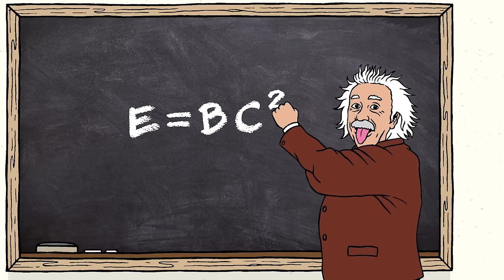DUNE RATS - 6 PACK (OFFICIAL MUSIC VIDEO)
'6 Pack' is the fourth single from the new Dune Rats album 'The Kids Will Know It's Bulls$%t'
In All Good Music Stores Now!

Art by Lee McConnell
Animation By Vorn Hunt
Concept By Vorn Hunt
Produced By Dune Rats
Directed By Vorn Hunt